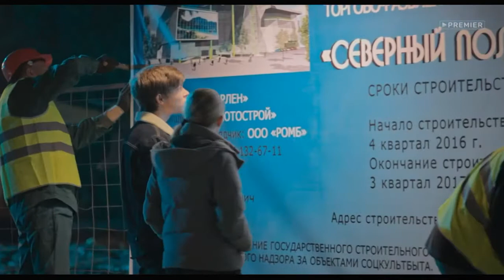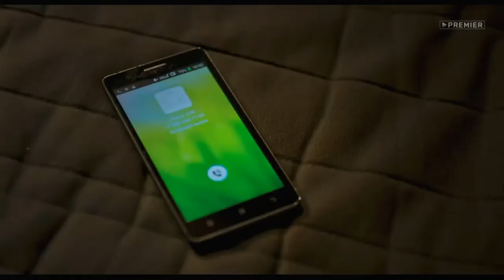Сериал ВЗРЫВ 11 серия